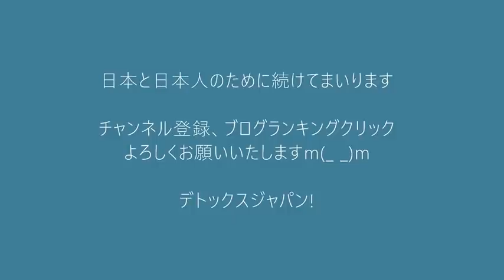高市早苗政務会長が矢野財務事務次官の緊縮財政論を批判「未来への投資を抑制するのは馬鹿げている」ざっまぁ20211010